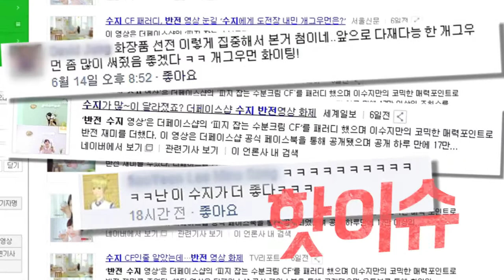더페이스샵 피지잡는 수분크림 이수지 경품편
Client : LG 생활건강
Agency : 펜타클
Title : [더페이스샵] 피지잡는 수분크림 이수지 유지편